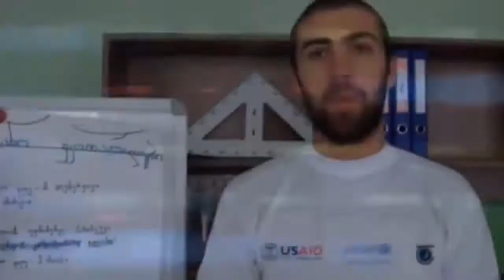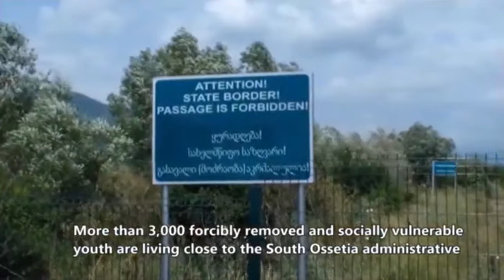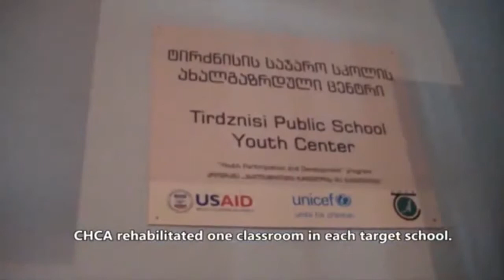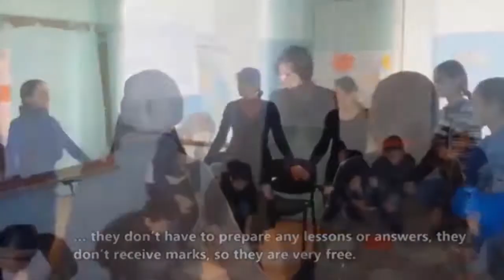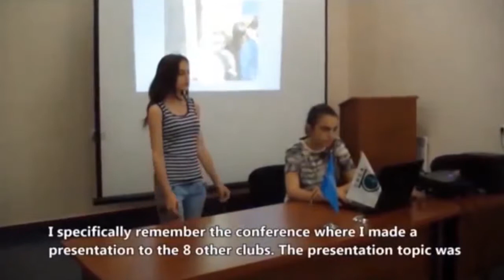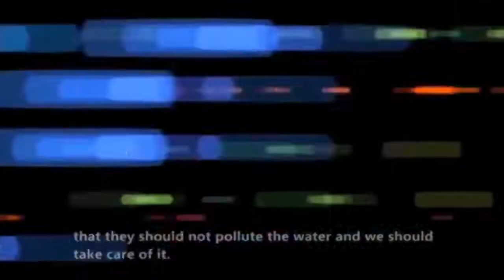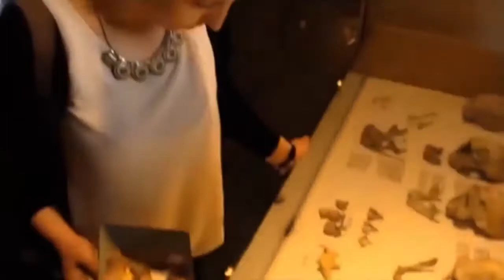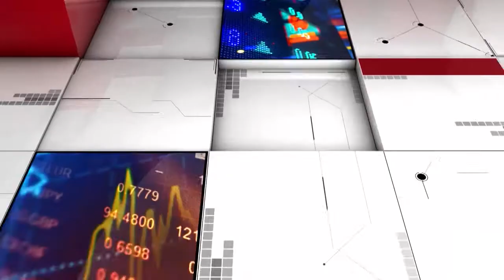გადაცემა "თავისუფალი სივრცე" ფონდი "აფხაზეთი" წარმომადგენელი ციალა დარახველიძე 10.04.2018